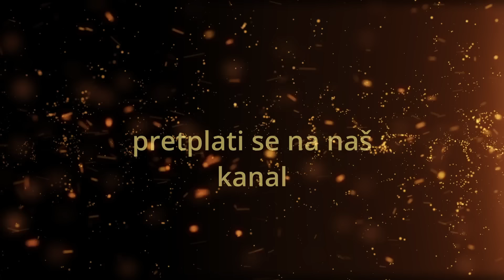Vlč Marko Bubalo Isuse Budi Naš Štap i Oslonac(propovijed 14.07.2024.g.)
Vlč Marko Bubalo Isuse Budi Naš Štap i Oslonac

Čitanje svetog Evanđelja po Marku

U ono vrijeme:
Dozva Isus dvanaestoricu te ih poče slati dva po dva dajući im vlast nad nečistim dusima. I zapovjedi im da na put ne nose ništa osim štapa: ni kruha, ni torbe, ni novaca o pojasu, nego da nose samo sandale i da ne oblače dviju haljina.

I govoraše im: »Kad uđete gdje u kuću, u njoj ostanite dok ne odete odande. Ako vas gdje ne prime te vas ne poslušaju, iziđite odande i otresite prah ispod svojih nogu njima za svjedočanstvo.«
Otišavši, propovijedali su obraćenje, izgonili mnoge zloduhe i mnoge su nemoćnike mazali uljem i oni su ozdravljali.
Riječ Gospodnja.